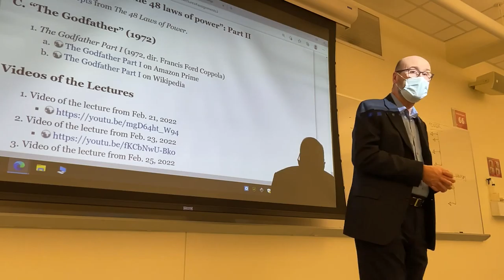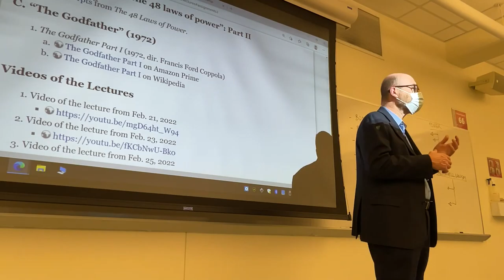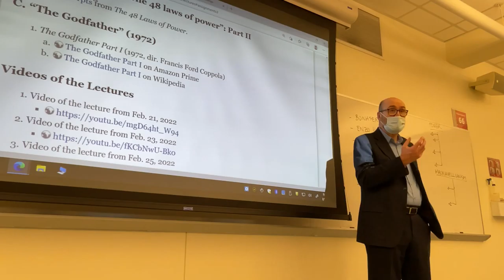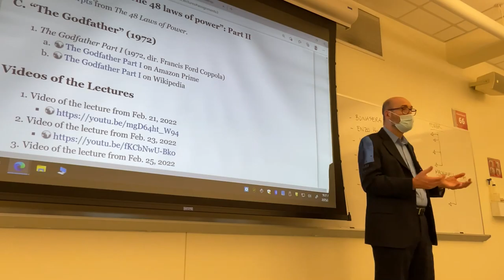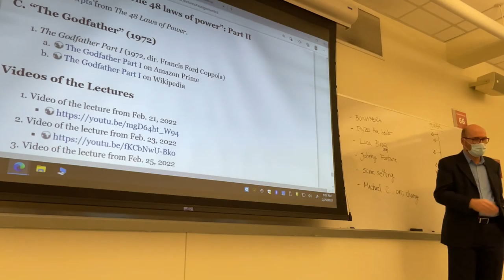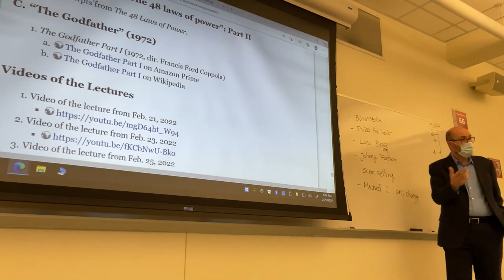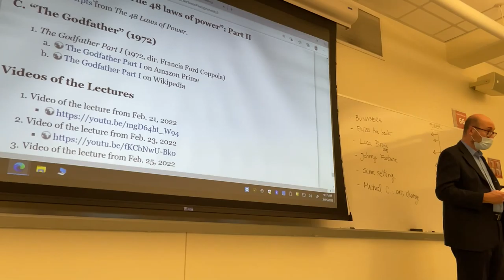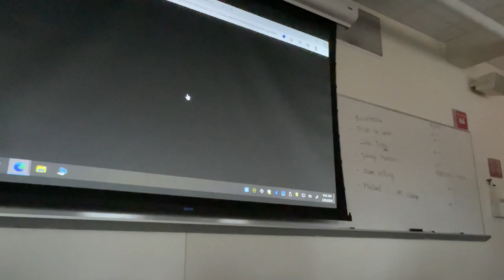CLT 362: Lecture from Feb. 25, 2022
Introduction and analysis of the film “Godfather” (Part I, 1972). The scenes from the film that were shown in class are not included.